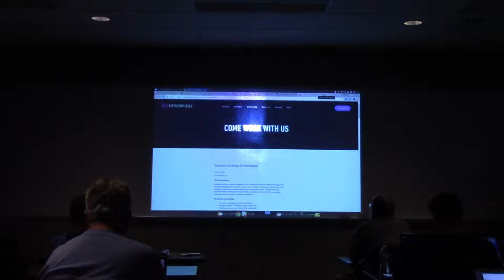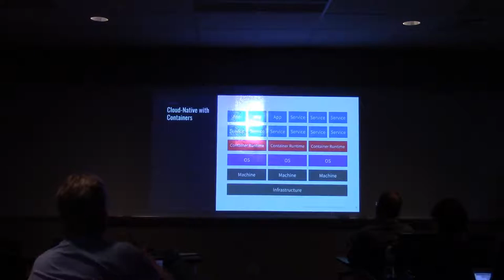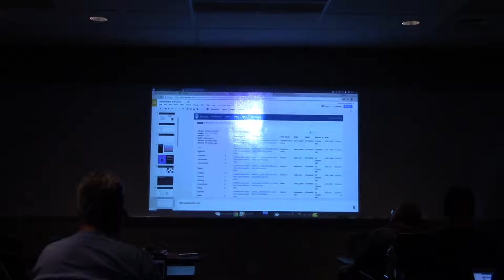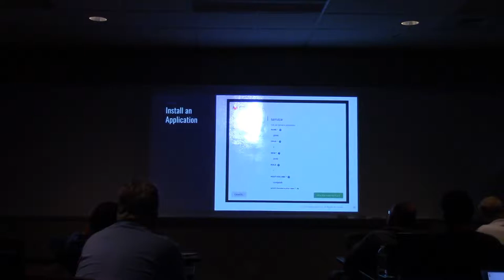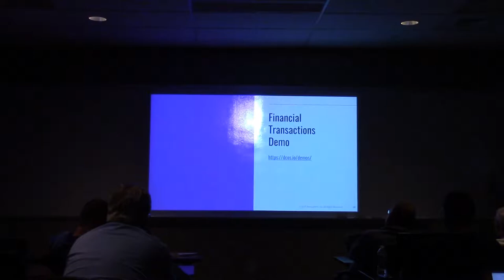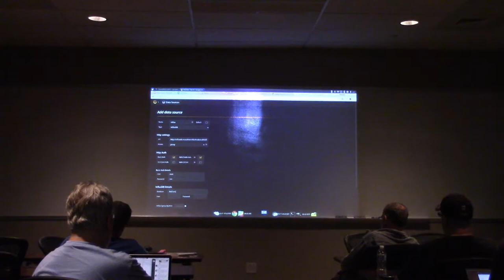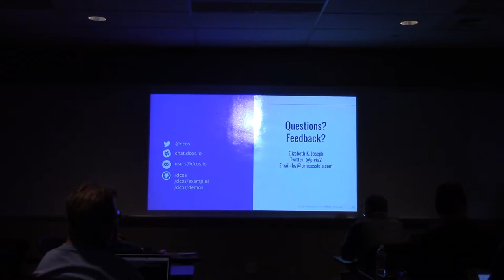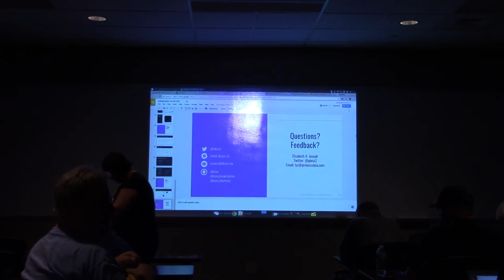Elizabeth Joseph @ PLUG West: DC/OS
The Philadelphia Linux Users Group West in Malvern, PA hosts Elizabeth Joseph (pleia2) to give an introduction to DC/OS.

Tooling around container orchestration has gained a lot of attention recently with various open source tools promising to deliver the framework to manage a highly available container infrastructure.  This talk will explore DC/OS (the datacenter operating system) an open-source, distributed operating system based on the Apache Mesos distributed systems kernel. DC/OS manages multiple machines in the cloud or on-premises from a single interface; deploys containers, distributed services, and legacy applications into those machines; and provides networking, service discovery and resource management to keep the services running and communicating with each other.

A demo using real streaming will also be given to show how DC/OS can easily use various popular open source big data tools to process data coming in and present it to the user.

Bio: Elizabeth K. Joseph spent much of the past decade working as a Linux systems administrator, and today works as a Developer Advocate at Mesosphere. She is the author of Common OpenStack Deployments and The Official Ubuntu Book.